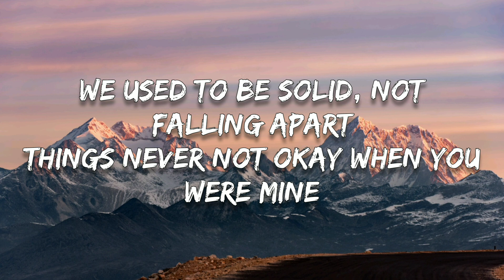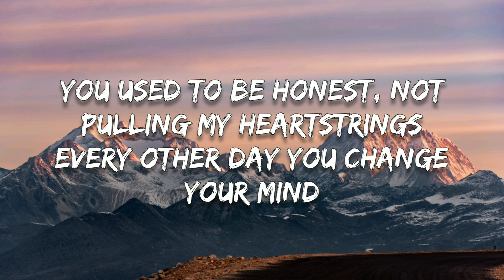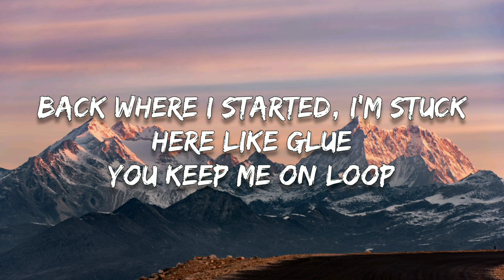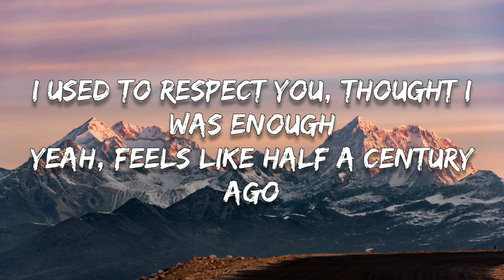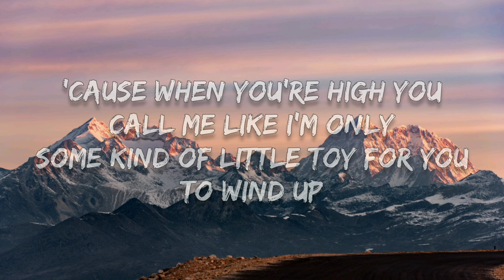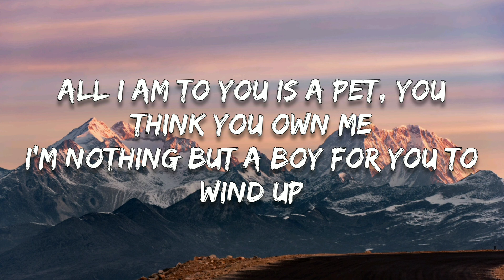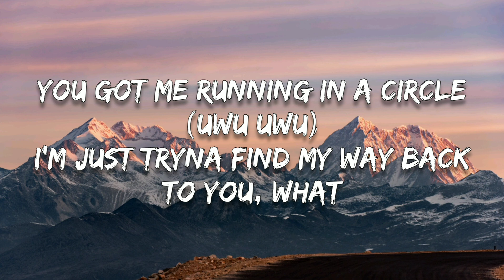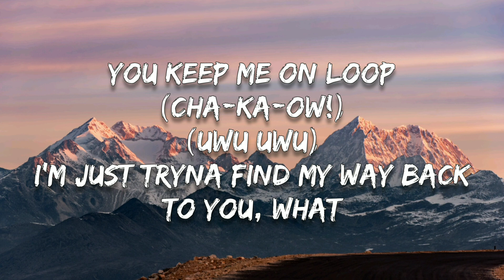Netrum & Halvorsen - Circle (Lyrics)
We used to be solid, not falling apart
Things never not okay when you were mine
You used to be honest, not pulling my heartstrings
Every other day you change your mind

[Bridge]
'Cause when you're high you call me like I'm only
Some kind of little toy for you to wind up
When you're lying in bed and feeling lonely
I'm tired of being deployed like that

[Pre-Chorus]
I'm getting dizzier and dizzier, so disorientated
First you want me, then you're busy
Girl, it's not that complicated
Got me tiеd up in a leash around a pole
I'm going round and round and round
Round

[Chorus]
You got me running in a circlе
(Uwu uwu)
I'm just tryna find my way back to you, what happened to us?
Round in a circle
Back where I started, I'm stuck here like glue
You keep me on loop
(Whoa)
(Uwu uwu)

[Drop]

[Verse 2]
I used to respect you, thought I was enough
Yeah, feels like half a century ago
'Cause you keep coming back after telling me off
Without even fitting sorry between "Goodbye" and "Hello again"
Thought we could grow again
How about no again, again and again?
I'm tryna tell you we can't be friends
Strugglin' to comprehend
Than we broke up and ended
Again and again and again and...

[Pre-Chorus]
Got me tied up in a leash around a pole
Round

[Chorus]
You got me running in a circle
(Uwu uwu)
(Whoa)
(Uwu uwu)

[Bridge]
I'm tired of being deployed like
All I am to you is a pet, you think you own me
I'm nothing but a boy for you to wind up
When you wanna pretend to get to know me

[Guitar vs Synth solo]

[Chorus]
(Uwu uwu)
(Cha-ka-ow!)
(Uwu uwu)